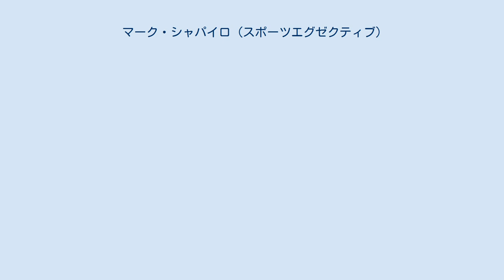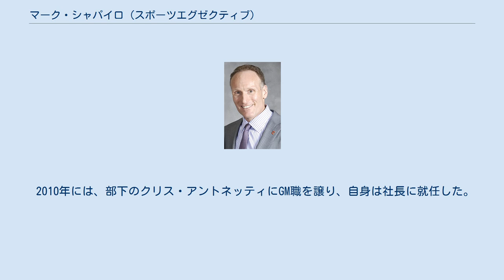マーク・シャパイロ (スポーツエグゼクティブ)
マーク・シャパイロ（Mark Shapiro 1967年 - ）は、MLB・トロント・ブルージェイズの球団社長兼CEO（2015年8月 - ）。
 父は元代理人のロン・シャパイロであり、カル・リプケンやエディ・マレーらを担当していた。
 マサチューセッツ州ミドルセックス郡ケンブリッジ生まれ。
プリンストン大学出身であり、卒業後の1991年からクリーブランド・インディアンスのフロント入りする。
当時のGMであるジョン・ハートの下でインディアンスの1990年代の黄金時代を選手育成部門の担当やGM補佐として支えた。
2001年オフにハートがテキサス・レンジャーズへ去ると、後任のGMに就任した。
 チーム予算が潤沢では無くなってくる中、バートロ・コローンやチャック・フィンリーを放出していずれも後に主力となるクリフ・リー、グレイディ・サイズモア、ココ・クリスプらを獲得するトレードを敢行するなどインディアンスを低予算ながら勝てるチームに作り上げ、2005年と2007年にはスポーティング・ニュース社が選出するエグゼクティブ・オブ・ザ・イヤーに選出されている。
 2010年には、部下のクリス・アントネッティにGM職を譲り、自身は社長に就任した。
 2015年8月末には、長年勤めていたインディアンスを離れ、球団社長兼CEOとしてトロント・ブルージェイズへ移籍した。